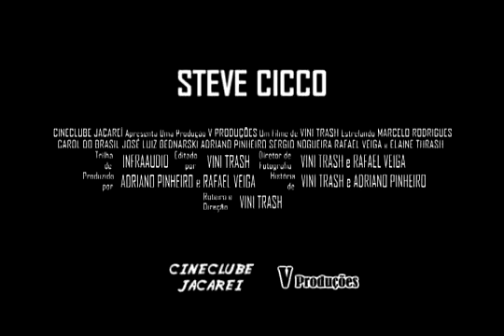Steve Cicco - Trailer Oficial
O primeiro longa-metragem produzido pelo Cineclube Jacareí.
Um filme de ação sobre um policial chamado Steve Cicco, que depois de ser demitido do Departamento de Policia de Jacktown. É contratado pela CIE (Central de Inteligência e Espionagem), para se tornar um agente secreto e capturar um terrorista louco conhecido como Pepeu AliGuere.